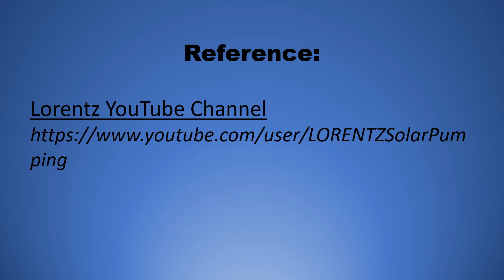Workflow #22: How to Select Lorentz Submersible Solar Pump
How to Select Lorentz Submersible Solar Pump
Log into Lorentz Website to download the COMPASS 3.1 Solar Pump System Planner